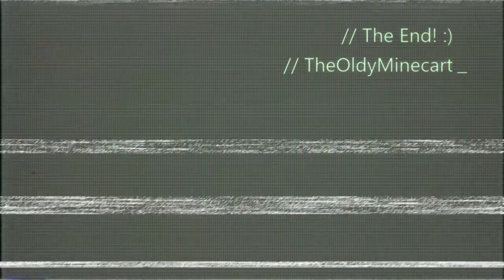Oldy vs. The World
Oldy vs. The World 1